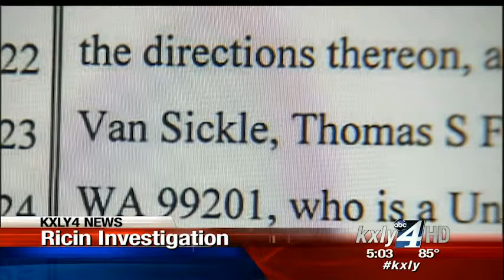Ricin trial pushed back to 2014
Matthew Buquet, the man suspected of sending Ricin-laced letters to President Obama and a federal judge, found out Tuesday his trial date has been pushed back to next year. KXLY4's Ian Cull reports.